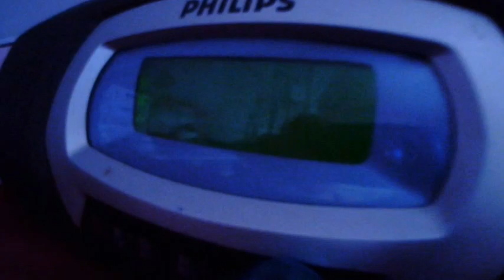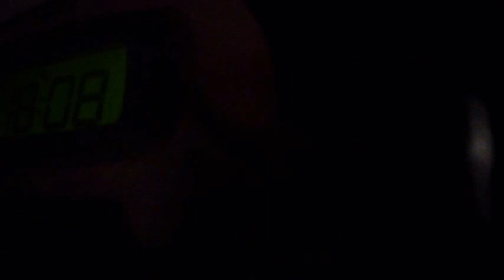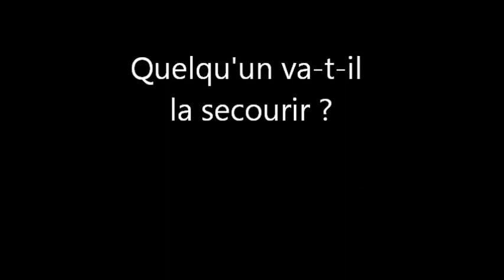Amélie l'orpheline épisode 1 la guerre)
Voici le premier épisode de ma série: Amélie l'orpheline. Je prefere vous laisser la surprise et ne ppas raconter le résumer, je peux juste vous dire qu'il y a de l'action.
En tout cas bon visionnage et j'espere que vous allez aimer !